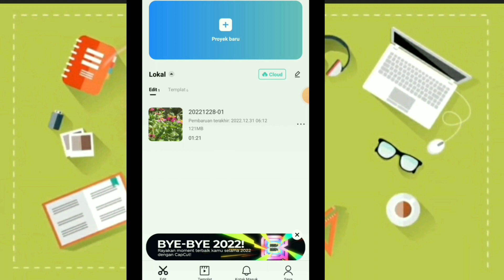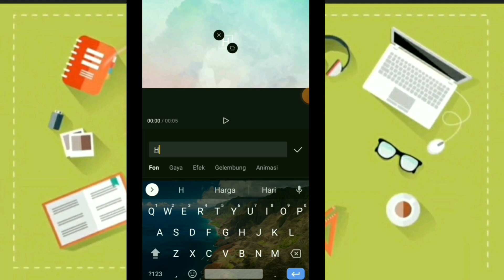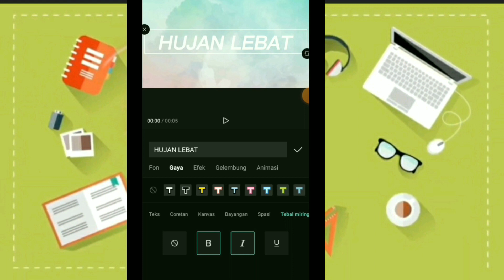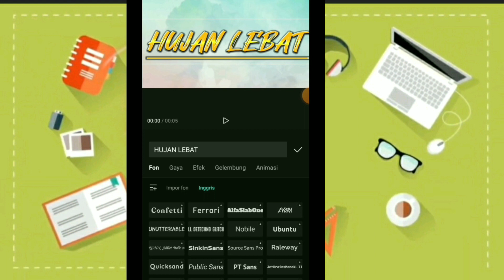Tutorial Cara Buat Tulisan Tebal Miring Bergaris Di Capcut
membuat tulisan tebal miring dan bergaris di capcut